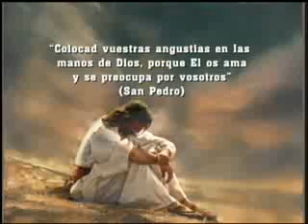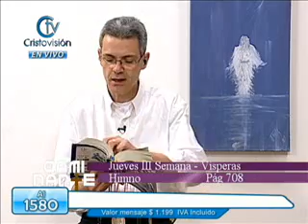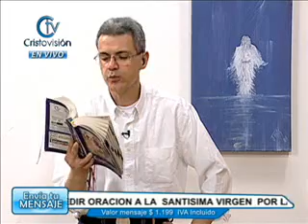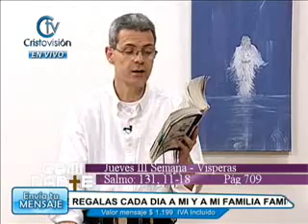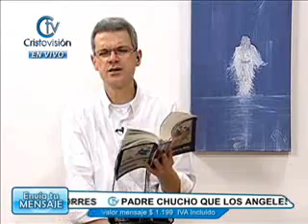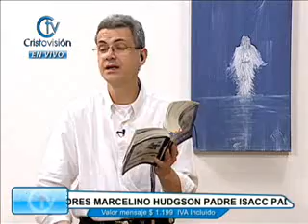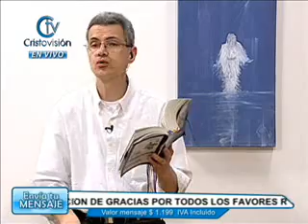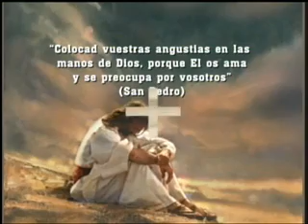Caminante - 19 de julio de 2012